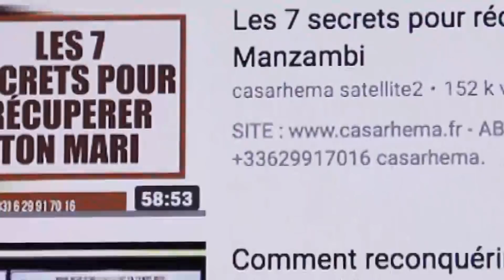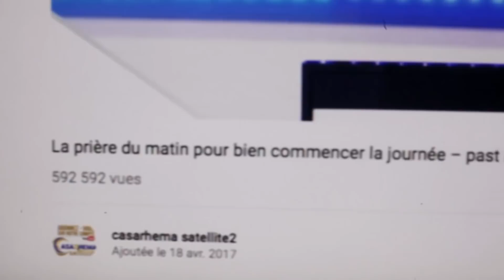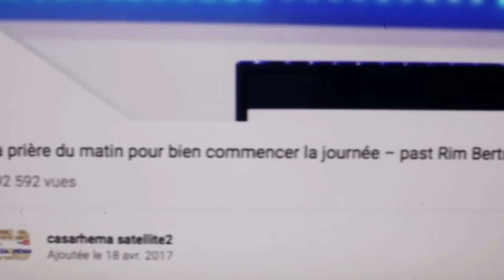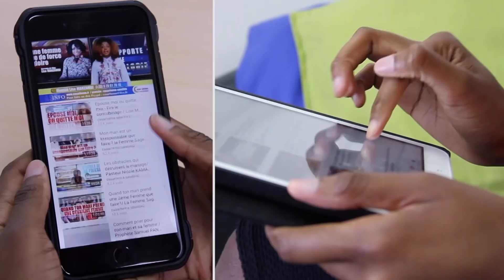Ne méprise pas ce que tu as | Pst. Jean Claude KOFFI ~ CASARHEMA